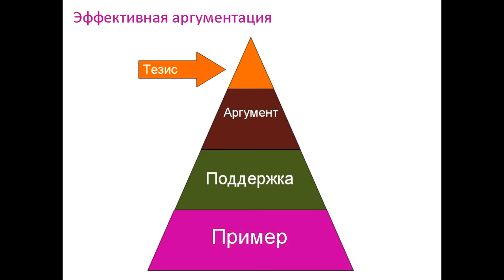Публичная речь: АРГУМЕНТАЦИЯ (4-ый урок)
В четвертом уроке из цикла "Аргументация и контраргументация" бизнес-тренер по риторике и актерским технологиям Эльдар Тагиев рассказывает о делении приводимых аргументов на теоретические (логические) и эмпирические (практические). Какие тезисы нужно доказывать с помощью первой разновидности, а какие - с помощью второй группы?